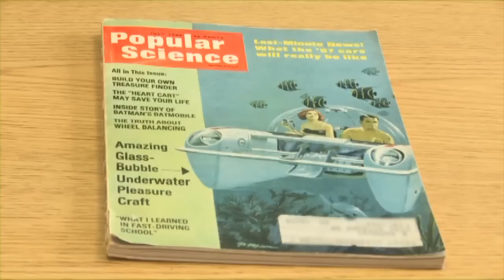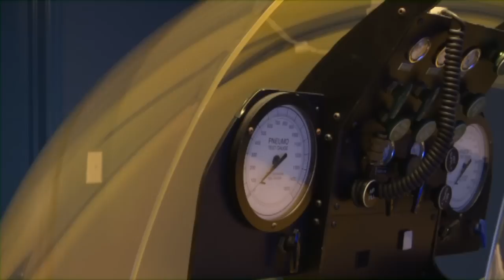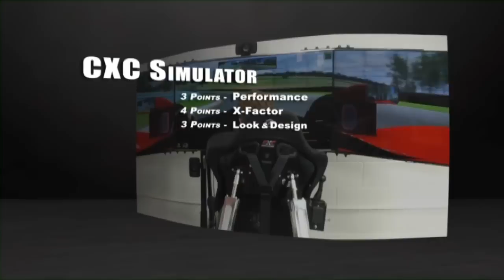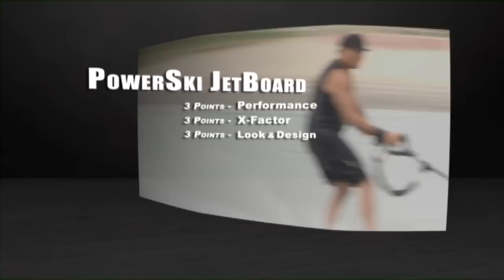Triton Subs on "Boys Toys"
"Boys Toys" profiles some of the coolest luxury toys from coast to coast and then scores each one.  The Triton team is pretty pleased with the result...